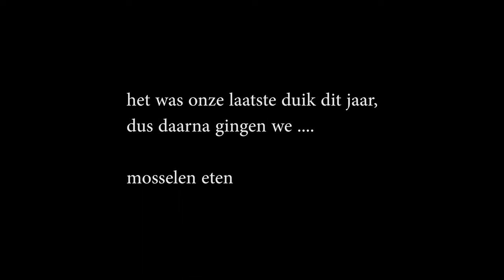Drone- en duikopnames van het duiken in de Oosterschelde bij de Zijpse Weg bij Bruinisse (Zeeland).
De opnames zijn van 13 november 2022. De laatste duik dit jaar voor de meeste leden van de vereniging. Na afloop zijn we heerlijk gaan eten. We noemen deze duik niet voor niets de Mosselduik. Veel van de leden eten een portie mosselen.

Het water wordt kouder en je ziet dat veel dieren minder beweeglijk zijn. Toch was er nog veel te zien. We zagen onder meer:
- Oorkwal
- Japanse Knotszakpijp / Zijker
- Hooiwagenkrab
-Zeester
- Ruig Krabbetje
- Zeeappel
-Strandkrab
- Fluwelen Zwemkrab
- Grote Zeenaald en
- Groene Wierslak

Helaas heeft de camera net een Zeepaardje gemist, op ongeveer 2 meter. Het buddypaar dat achter de cameraman zwom zag dit wel. Helaas, een goede reden om volgend jaar weer te duiken.